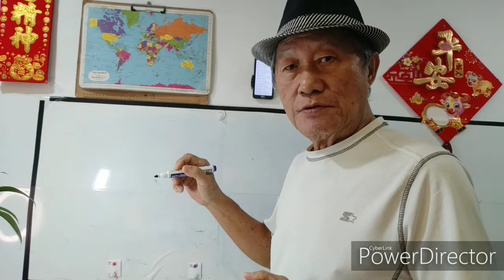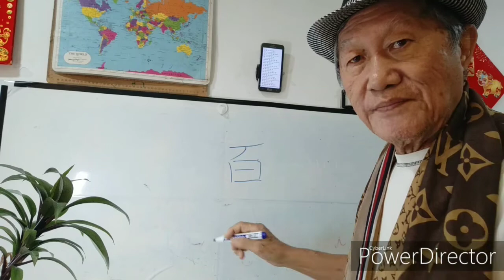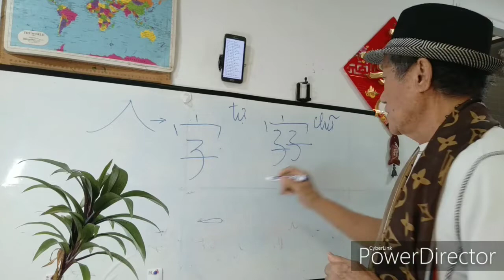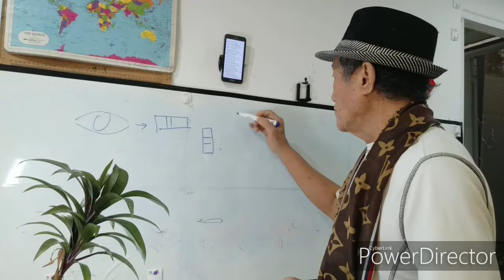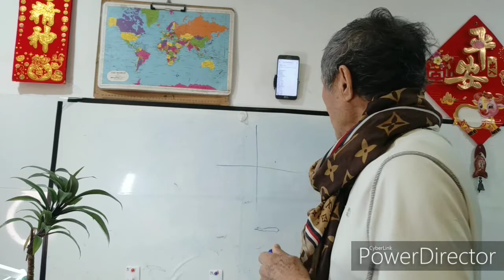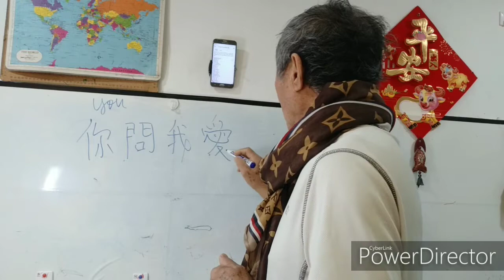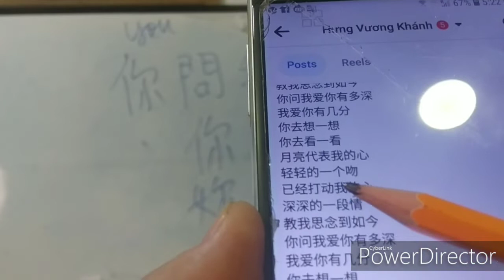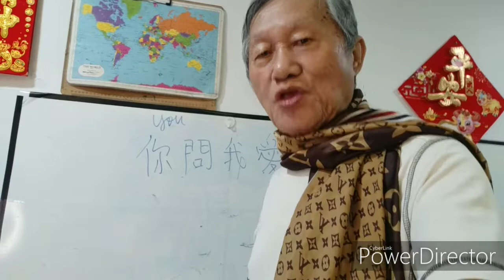tự học chữ Hán Việt và Hán Nôm. bài 6: học chữ Nôm với Truyện Kiều (Nguyễn Du). ns: Vương Khánh Hưng